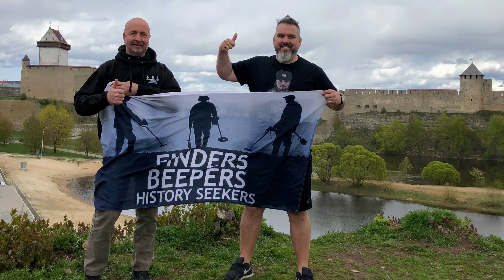If you could go ANYWHERE where would you go? (Part one)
Findersbeepers